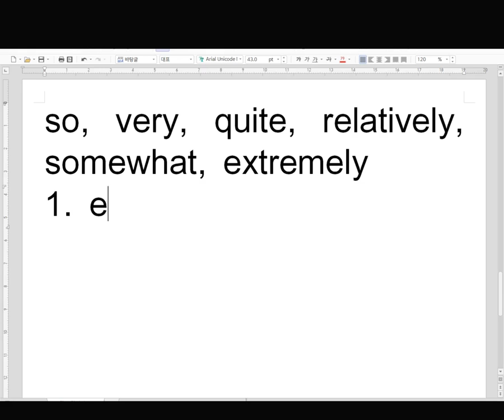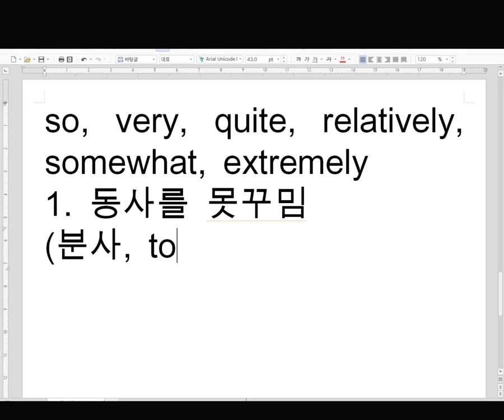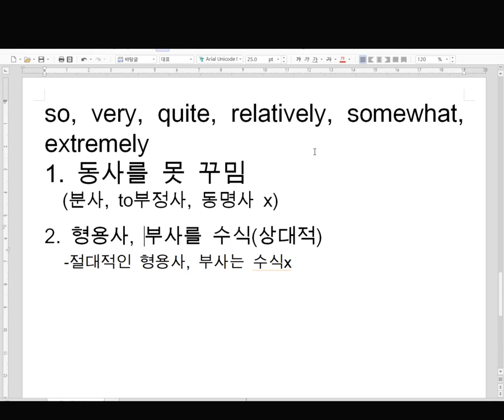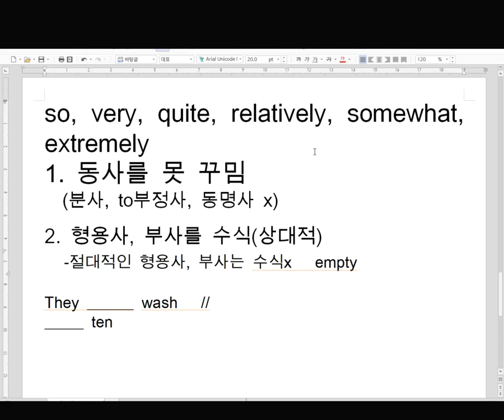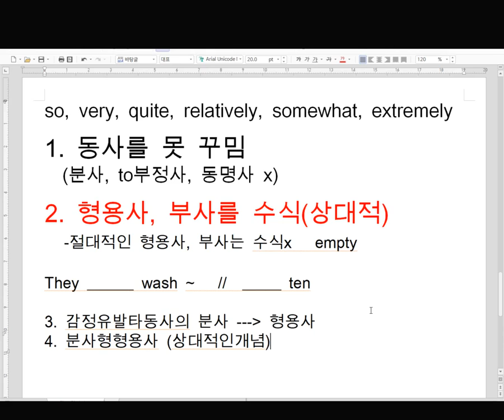[토익수업녹화] 동사를 못꾸미는 부사가 있다?!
1. 동사를 못 꾸밈
  (분사, to부정사, 동명사 x)

2. 형용사, 부사를 수식(상대적)
  -절대적인 형용사, 부사는 수식x   empty

They ______ wash ~   //  _____ ten

3. 감정유발타동사의 분사 →  형용사
4. 분사형형용사 (상대적인개념)